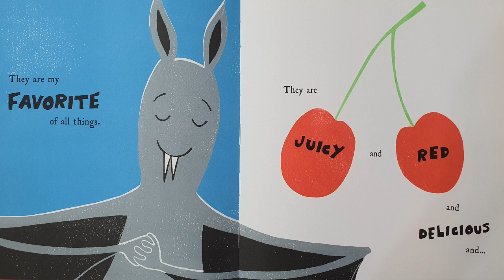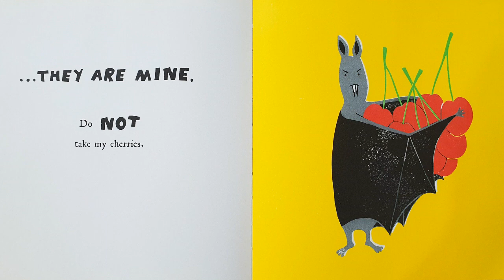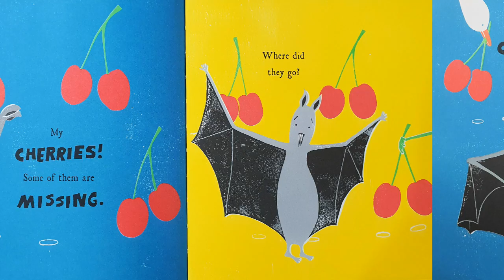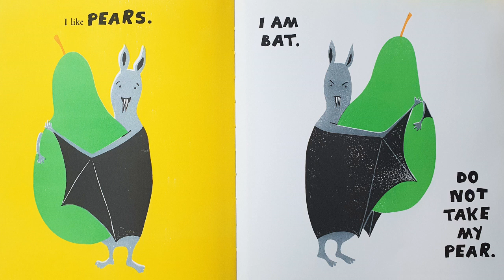[영어동화_한글동시낭독] I AM BAT l Morag Hood l English and Korean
스코틀랜드의 그림책 작가 모락 후드의 I AM BAT 을 영어와 한국어로 동시에 읽어줍니다.
케일리쌤 reads "I am Bat" in English and also in Korean at the same time for children and English learners.

For English Only, go to